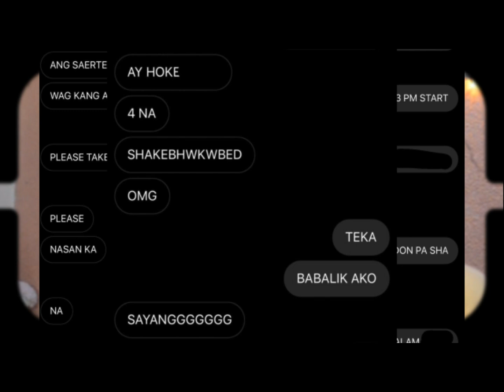GET TO KNOW ME + BADDIE MAKEUP LOOK || Dixie Flores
Here is the list of the products I used:
Maybelline Fitme Foundation
Nichido Eyeliner Pencil
wet n wild Color Icon Eye-shadow
Ever Bilena Advance Uncover Eyeshadow
Miniso Smooth Eyeliner
L'Oreal Paris Infallible Full Wear Concealer
Nichido Final Powder
Nichido Contour Palette
Sunnies Face Airblush
Sunnies Face Lip Dip

i want to thank rei for inspiring me :(( i love her so much